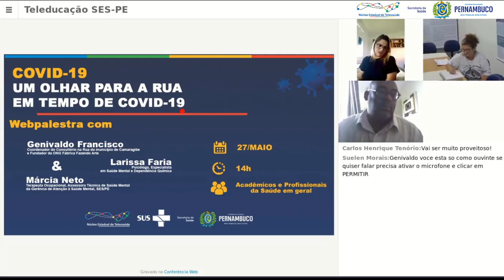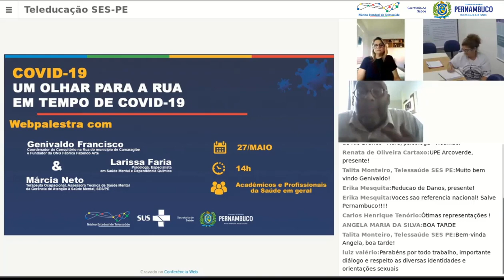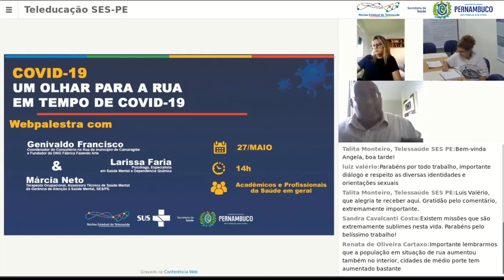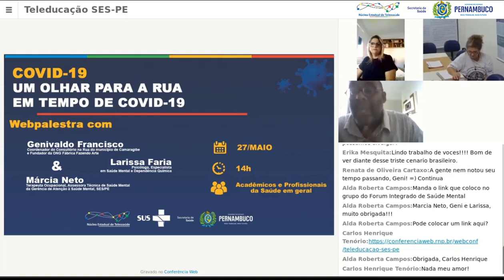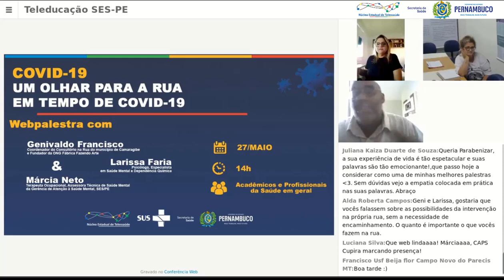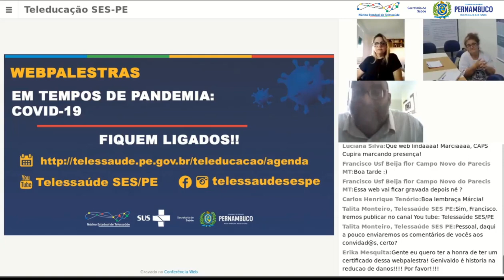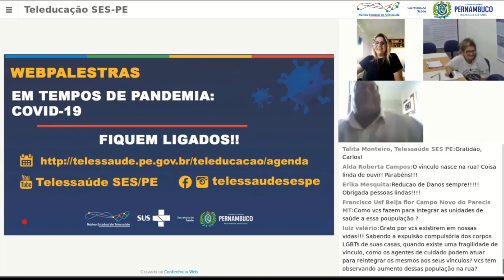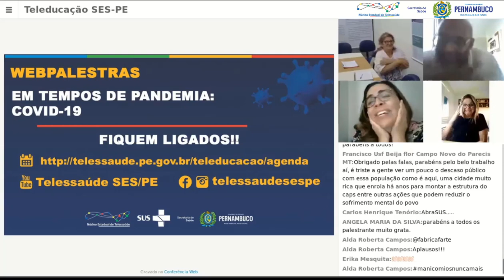Webpalestra📡: Um Olhar para a Rua em Tempo de Covid -19 🖥️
Como enxergamos as pessoas em situação de rua, neste cenário de pandemia?
A Organização Mundial da Saúde (OMS) declarou, em 30 de janeiro de 2020, que o surto da doença causada pelo novo coronavírus (COVID-19) constitui uma Emergência de Saúde Pública Internacional. E, em 11 de março de 2020, a COVID-19 foi caracterizada pela OMS como uma pandemia🦠.
Amanhã, 27 de Maio de 2020 às 14h, teremos a participação de Genivaldo Francisco: Coordenador do Consultório na Rua do município de Camaragibe, Larrisa Farias: Psicóloga, Especialista em Saúde Mental e Márcia Neto: Terapeuta Ocupacional da GASAM/SES/PE para conversar sobre o cuidado à saúde das pessoas em situação de Rua.
Juntos, podemos vencer o COVID-19✅
Núcleo Estadual de Telessaúde de Pernambuco
Secretaria Estadual de Saúde de Pernambuco